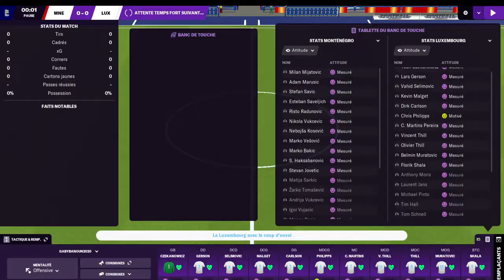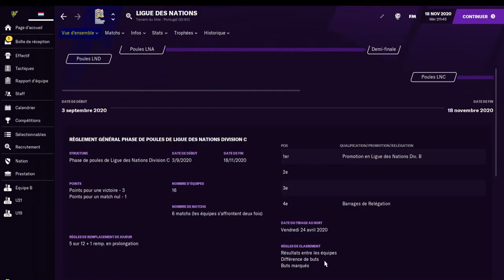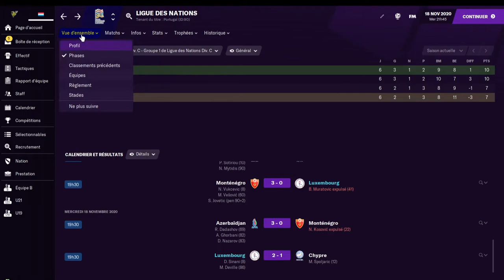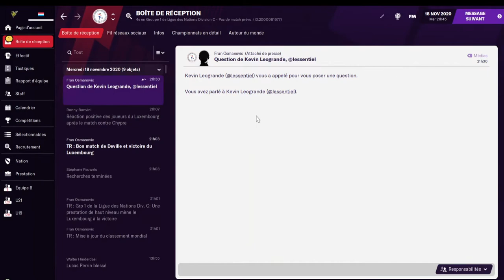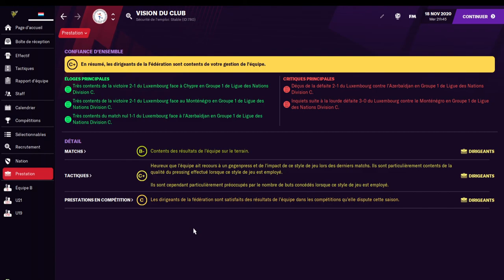[FM21] EP-08 LE LUXEMBOURG A QUITTE OU DOUBLE EN LIGUE DES NATIONS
NOUVELLE SAISON FM2021
ENTRAINEUR AU PROGRES NIEDERKORN
SELECTIONNEUR AU LUXEMBOURG

Suite du championnat
fin de la Ligue des Nations et un bug !